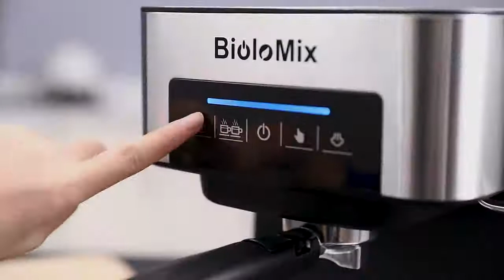Máy pha cà phê Espresso BioloMix CM6863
Thông số kỹ thuật sản phẩm
- Điện áp định mức / Tần số (V ~ Hz): 220-240 V/50-60 Hz
- Công suất đầu vào: 850 (W)
- Tự động ngắt điện: ✓
- Hệ thống sữa: Bằng tay
- Bộ lọc 1&2 cốc: ✓
- Bộ phận giữ tách: ✓
- Khay hứng nước nhỏ giọt có thể tháo rời: ✓
- Bình đựng nước có thể tháo rời: ✓
- Chỉ báo mực nước: ✓
- Áp lực bơm: 20 (bar)
- Dung tích bình đựng nước : 1.6L
- Kích thước : 270x234x292mm
- Trọng lượng: 3,6 (Kg)
- Chất liệu thân máy: Thân inox không gỉ 304
- Phương thức hoạt động : Cảm ứng LCD : Màn hình cảm ứng máy vi tính
- Số lượng bộ lọc: 2